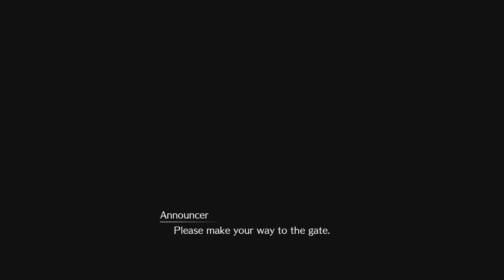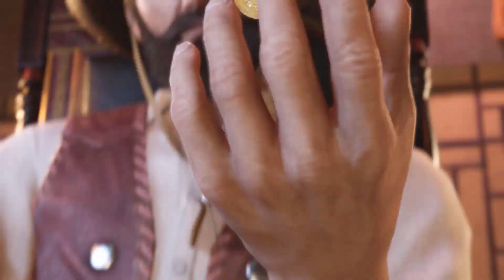FINAL FANTASY VII REMAKE GAMEPLAY WALKTHROUGH PART 16(THE CORNEO COLOSSEUM)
CHECK OUT ON OTHER PLATFORMS

Need to upgrade your live streams well Nerd or Died has an awesome overly and stream package to choose from link the link below to get 10% off with every purchase